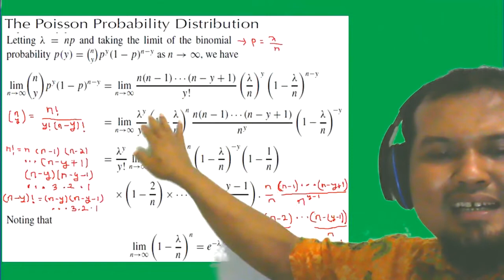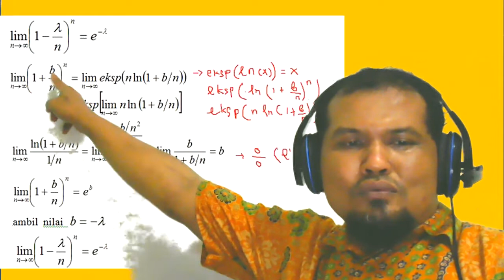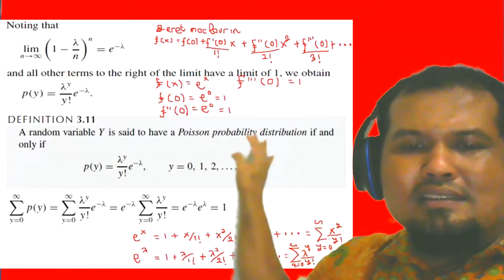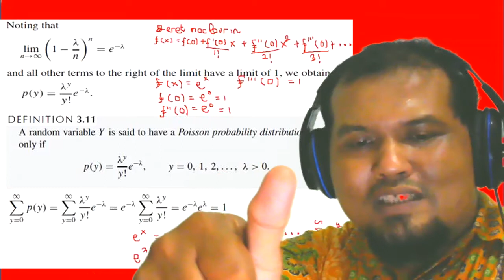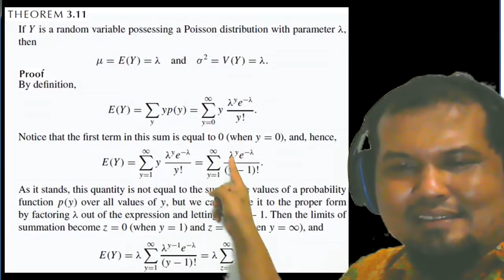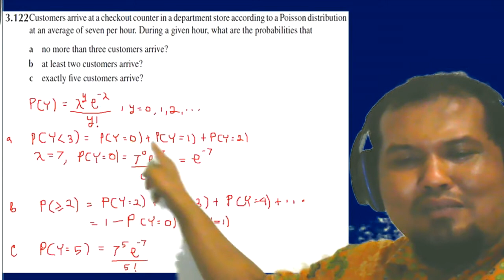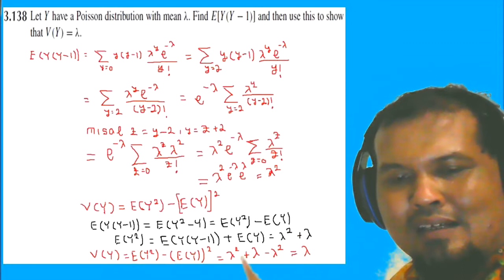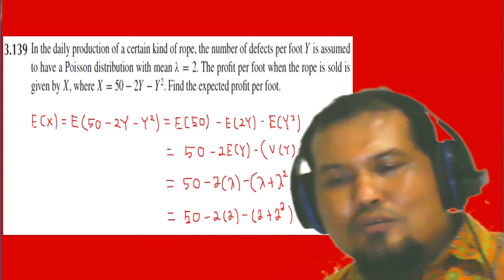the poisson probability distribution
distribusi peluang variabel acak diskret poisson mempunyai sifat yang tersendiri dan berbeda dari yang lainnya...distribusi peluang poisson memiliki rata2 yang sama dengan variasi yaitu sama2 parameter yang diberikan pada distribusi peluang tersebut